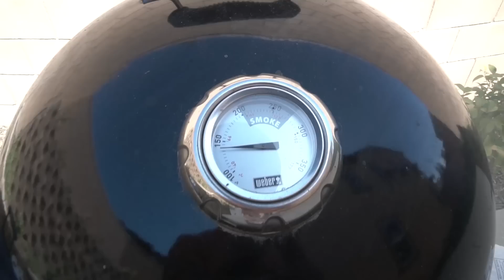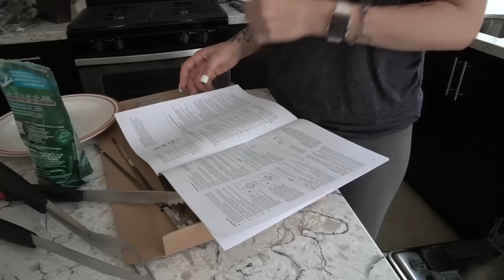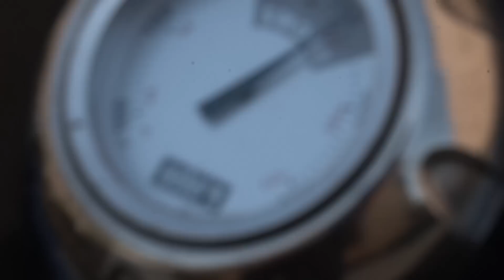FIRST FEAST AT THE NEW HOUSE!